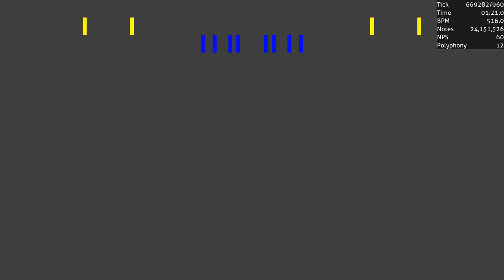[Black MIDI] HRK'S Lag Tester 5 but ???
Used Program: UMP, FFmpeg, MIDIMirror.exe
Used Soundfont: GMGeneric
Used Synth: Keppy's MIDI Converter (2,000 Voices)